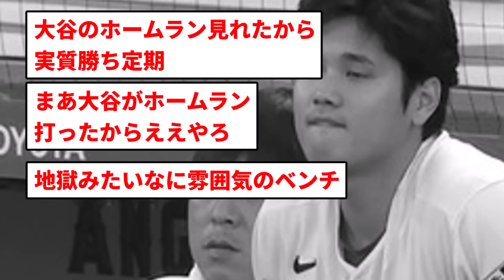【敗北】あほちんエンゼルス 負け【反応集】【プロ野球反応集】【2chスレ】【5chスレ】